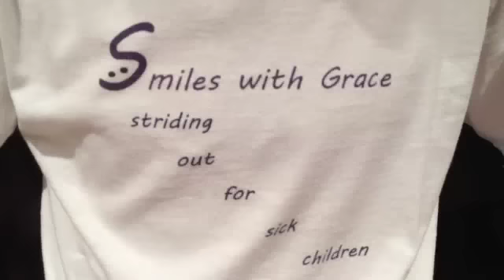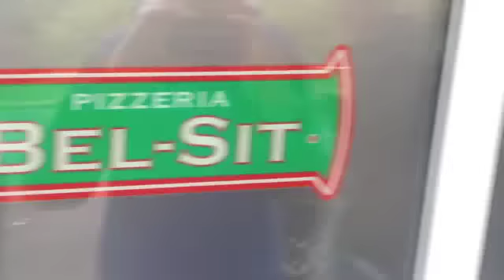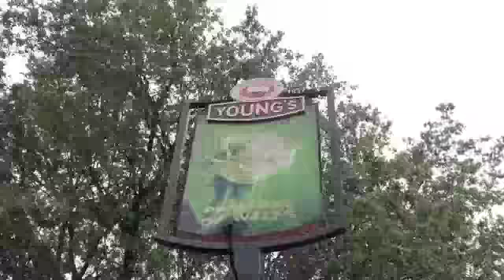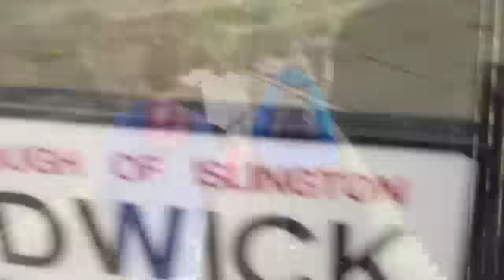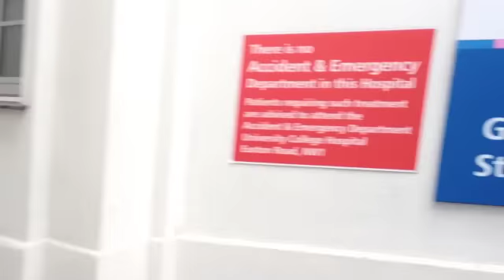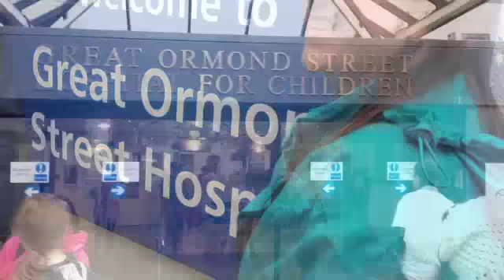Smiles With Grace Walk 2012 | Buckhurst Hill to GOSH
18km walk from Buckhurst Hill to Great Ormond Street Hospital on 14/7/12 for Grace's charity Smiles With Grace